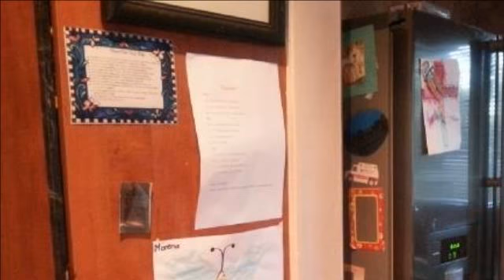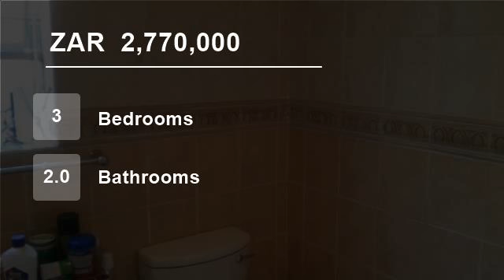3 Bedroom House For Sale in Highveld, Centurion, South Africa for ZAR 2,770,000...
To view videos of similar listings in Highveld, Centurion, Gauteng please

Property Description

House for sale in Centurion Estate

Family home in an Estate in Highveld close to amenities and main routes.

This family home offers beautiful 3 bedrooms, 2 bathrooms, with guest toilet. Open plan living areas, double garage and patio overlooking garden, and swimming pool. A very spacious guest apartment with its own entran...